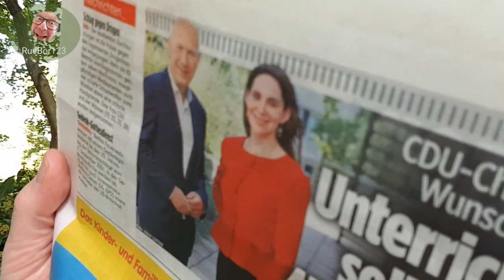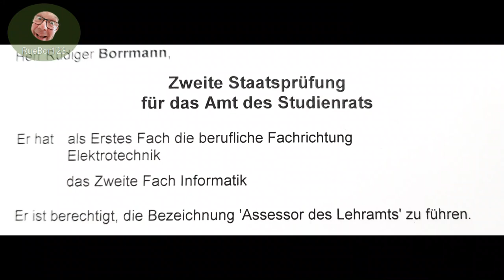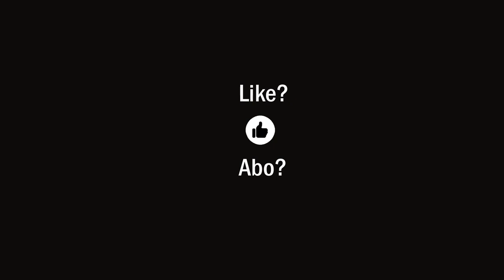Borrmann wird der neue Schulsenator?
Der Posten von Sandra Scheeres wird demnächst vakant. Könnte das mein nächster Karrieresprung sein? Sollte ich darüber nachdenken? Klaro! Ich war schon immer der Aufräumer ...